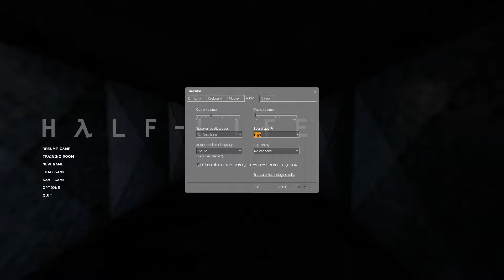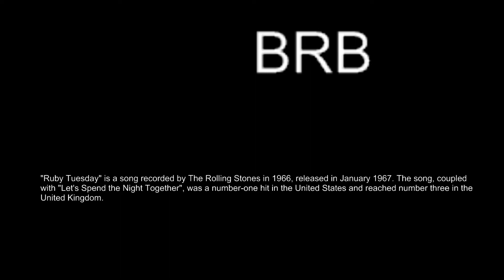Half-Life Source : Casual speedrun (sadly no sound)